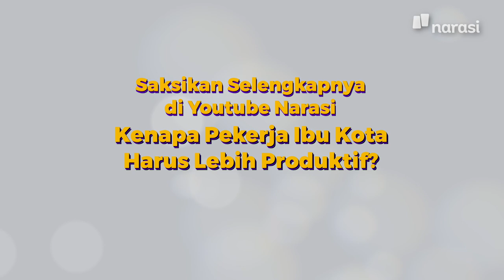Kenapa Pekerja Ibu Kota Harus Lebih Produktif? (Official Trailer) | In My Sotoy Opinion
Zaman sekarang susah banget cari kerja. Sekalinya dapat, eh, malah kayak diperbudak. Kita harus gimana, dong?

Tonton In My Sotoy Opinion eps. [Kenapa Pekerja Ibu Kota Harus Lebih Produktif?] hanya di YouTube Narasi atau klik

(Narasi)